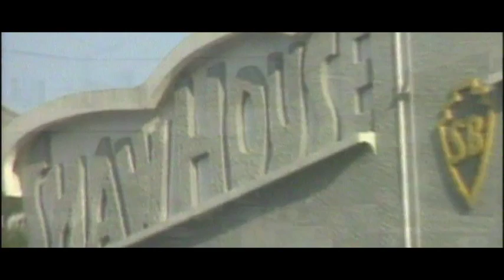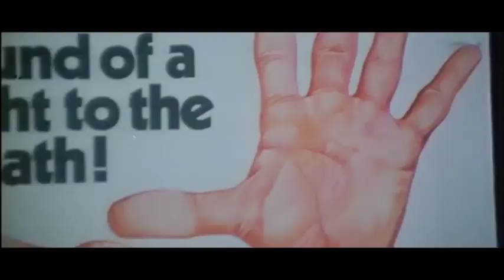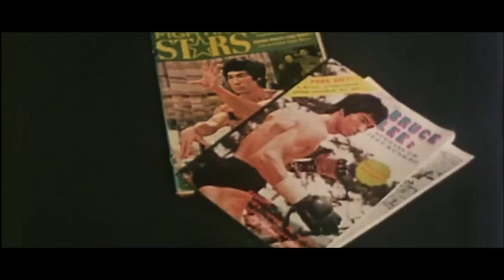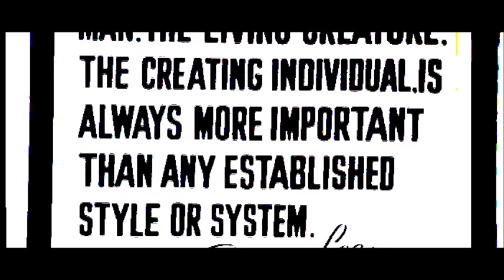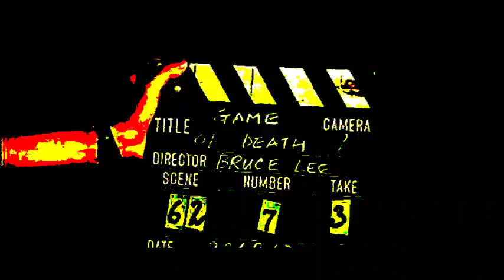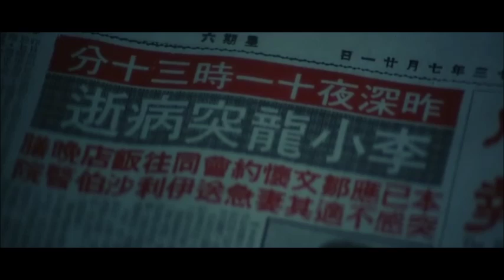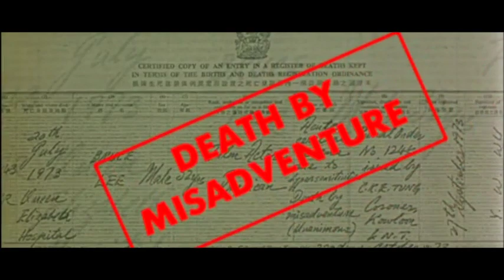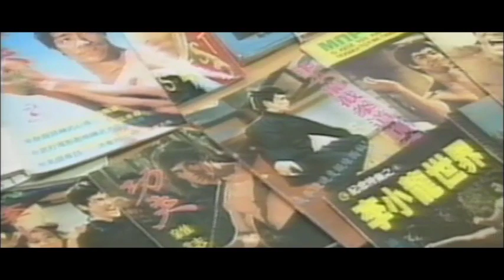Bruce Lee Documentary